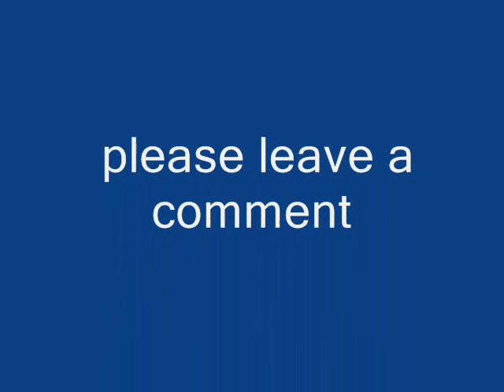michael jackson in and out of courtroom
A beautiful song ever.Enjoy!.Don't believe to any of the news that shows Michael Jackson is bad.